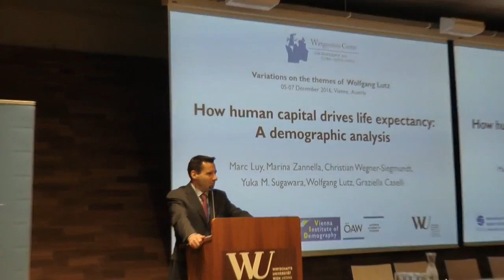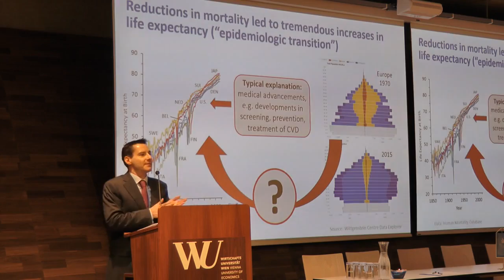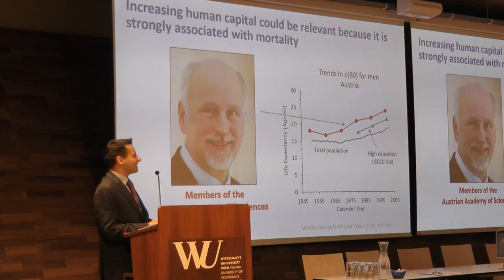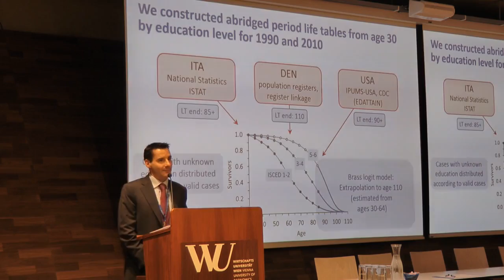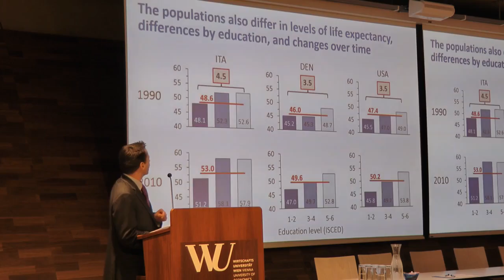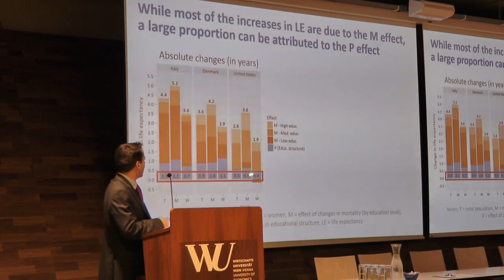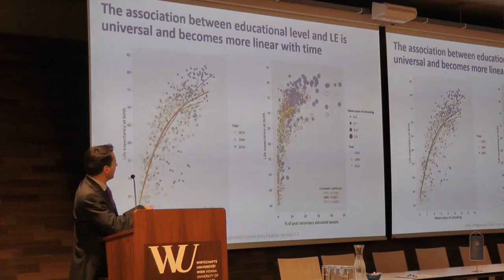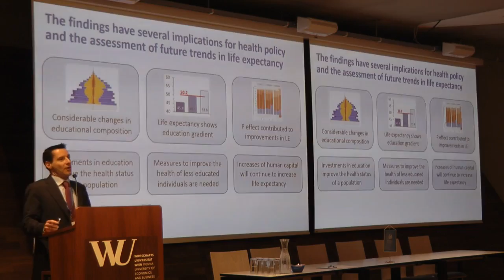WIC2016: Marc Luy - How human capital drives life expectancy: a demographic analysis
Marc Luy
How human capital drives life expectancy: a demographic analysis
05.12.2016 (Day 1), Session 2, Talk 1